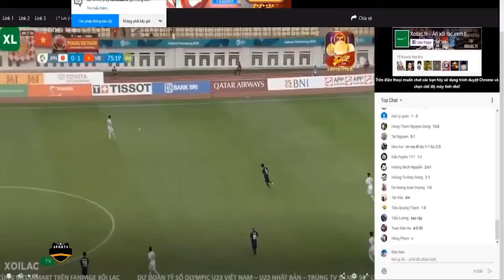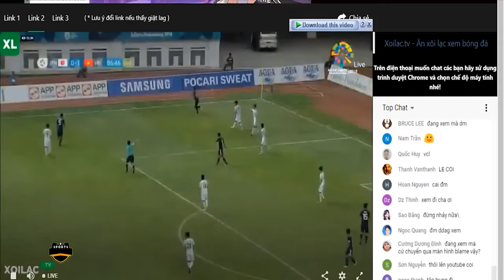🔴Việt Nam - Nhật Bản | U23 Châu Á | Cả Châu Á Sốc Nặng Khi Quang Hải Phô Diễn Đẳng Cấp